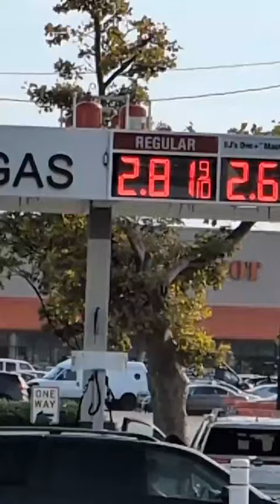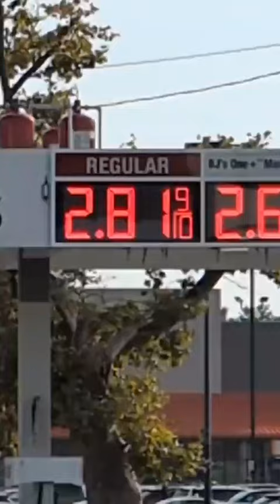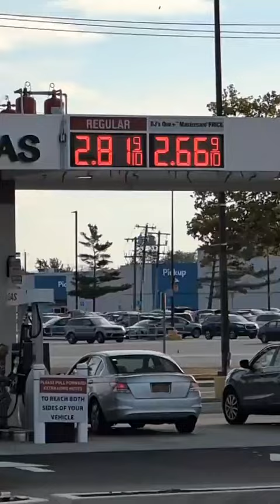Warm Up! If Sefwi youth can stop Galamsey workers why can't Asantehene &his people do it Twene Jonas